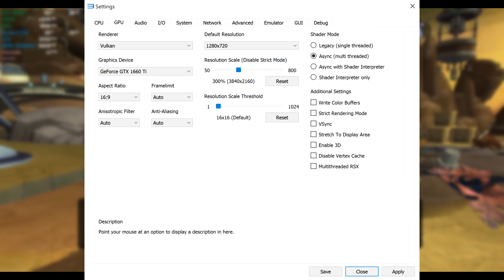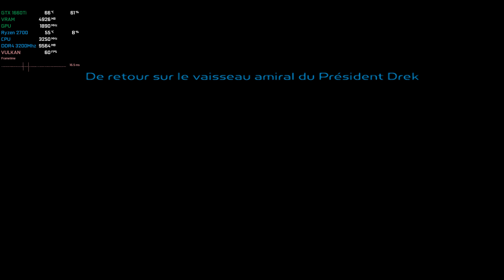[RPCS3 4K] Ratchet & Clank HD | GTX 1660 Ti & Ryzen 2700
This is Ratchet & Clank HD running on RPCS3 in 4K.
Every settings is on the beginning of the video.

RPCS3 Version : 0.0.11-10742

🖥️ My PC specs :
🔹 AMD Ryzen 7 2700 stock